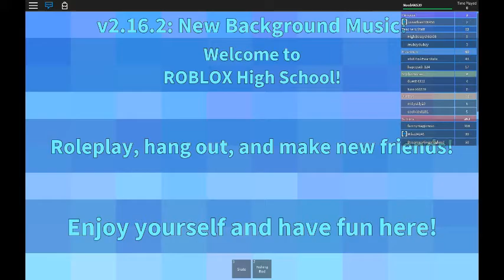Roblox- A noobs life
All music and stuff put in game by Cindering
Roblox App